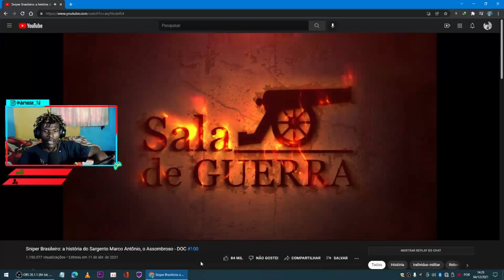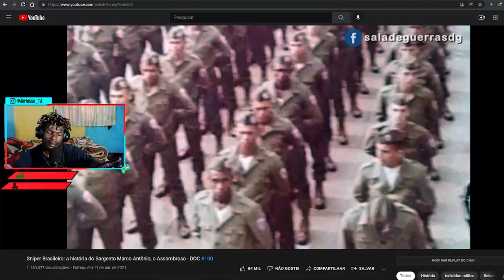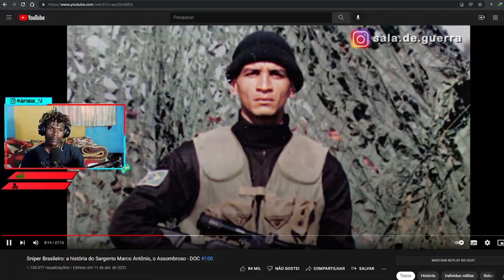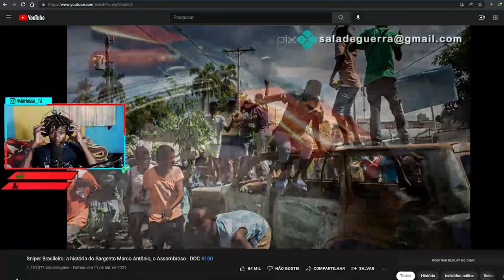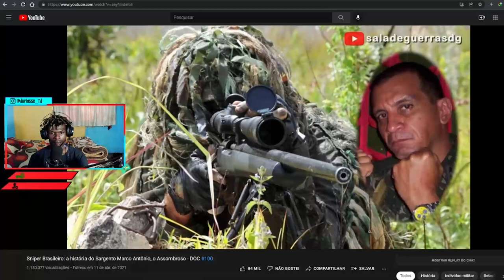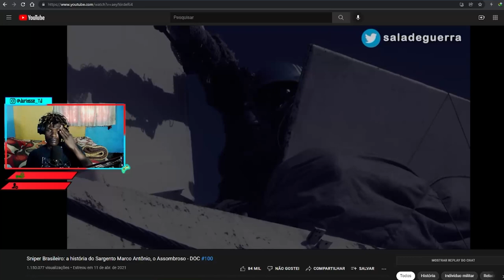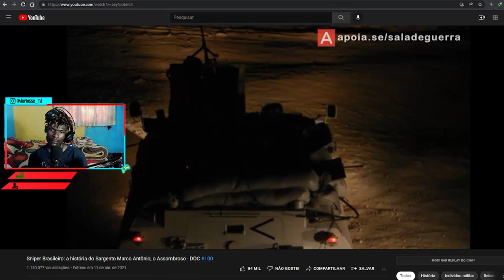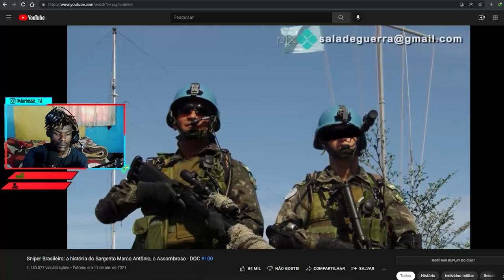REACT Maior Sniper Brasileiro Da História (Assombroso ) Marco Antônio